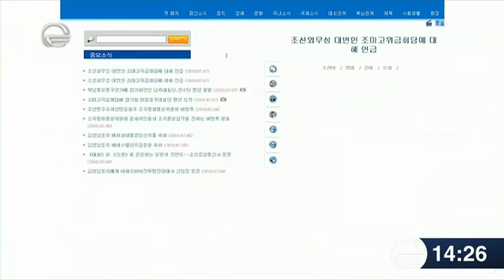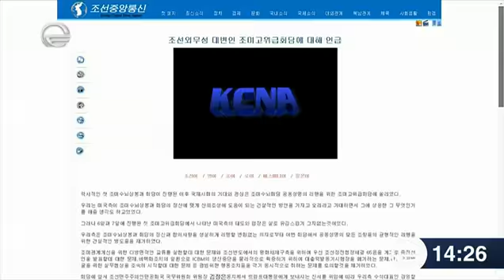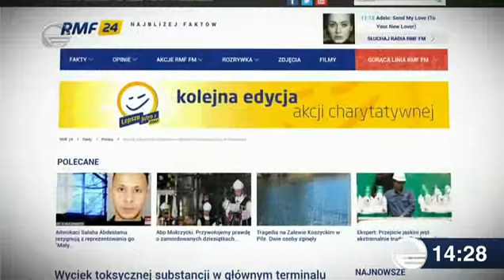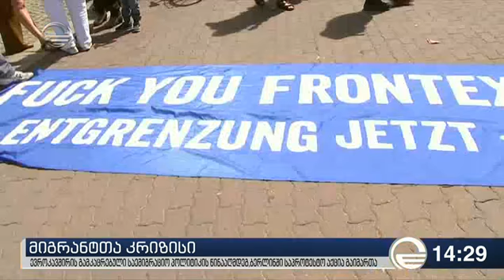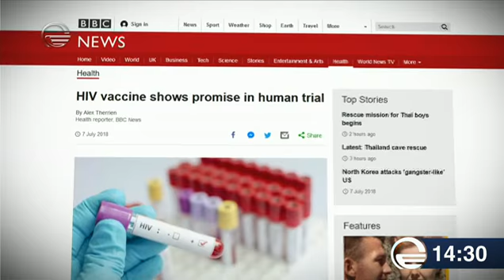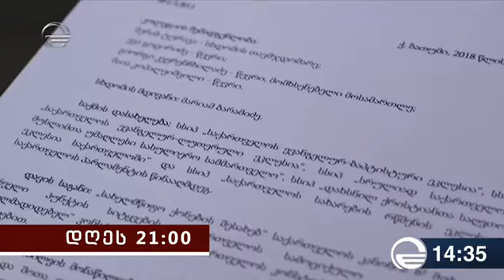ქრონიკა 14:00 საათზე - 8 ივლისი, 2018 წელი